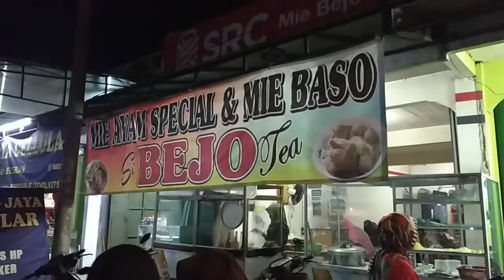Suasana Malam Di Miftahul Huda dan Kuliner Santri Manonjaya